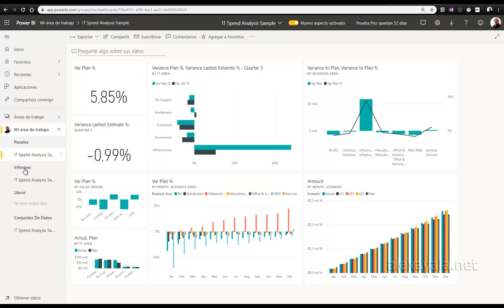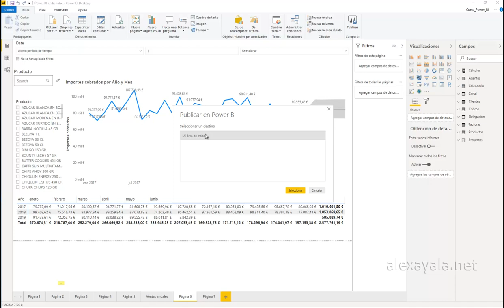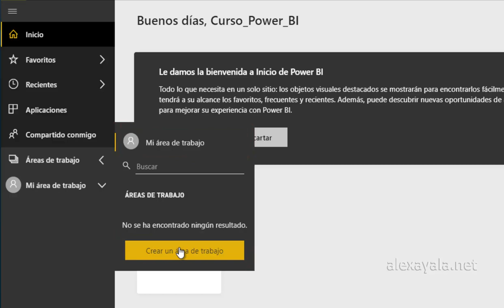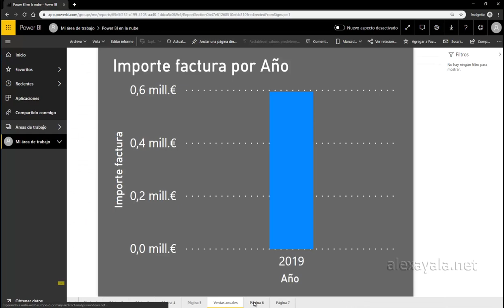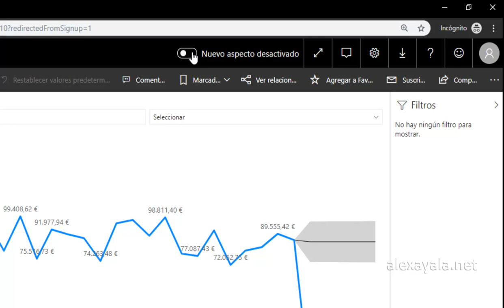Publicar informes en Power BI online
En este vídeo te explico como publicar tus informes en la nube de Power BI.